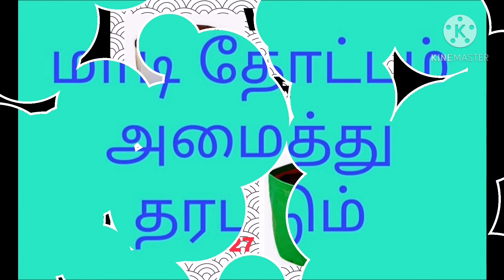TIPS FOR GARDENERS I PART 1 I TAMIL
TOOL KIT :

IN THIS VIDEO I HAVE MENTIONED 4 TIPS FOR GARDENERS AND BEGINNERS